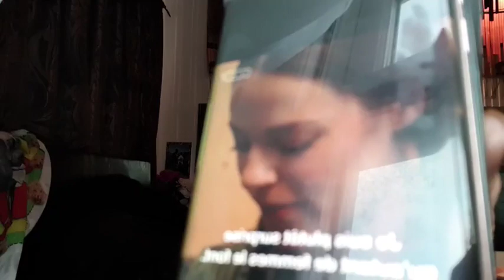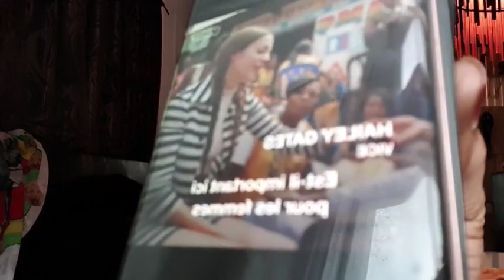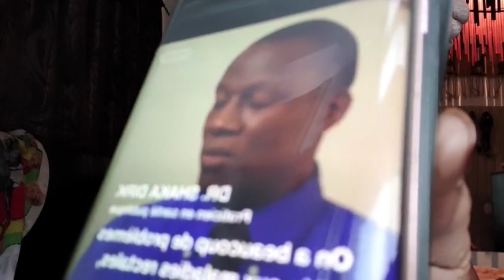botala ndenge bazokotisa cube maggi nasima ba filles na congo baza koluka nini